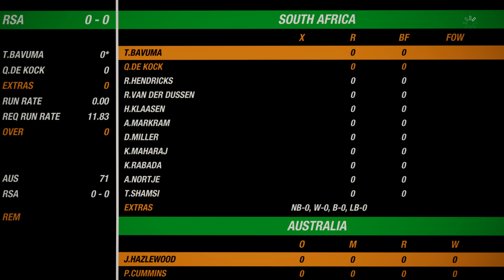South Africa vs. Australia | World Cup 2023 Highlights 10th Match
Experience the adrenaline-pumping highlights of the epic clash between South Africa and Australia during the World Cup 2023. This video encapsulates the most thrilling moments, showcasing powerful hits, remarkable fielding, and all the exhilarating action that unfolded during this high-stakes match. Cricket enthusiasts, get ready for a showdown that had fans on the edge of their seats. 🏏💥